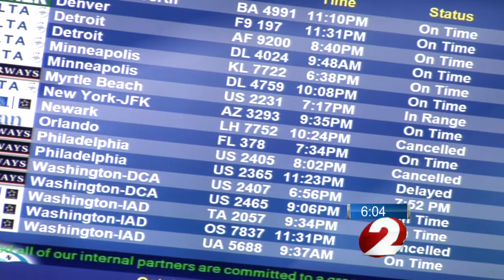Hurrican Sandy local airport travel